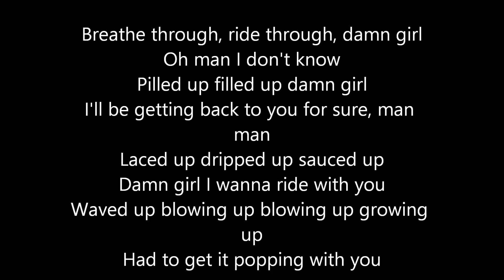Drake - Madonna Lyrics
Drake - Madonna official Lyrics
Drake - Madonna Lyrics sound
Drake - Madonna official Lyrics sound